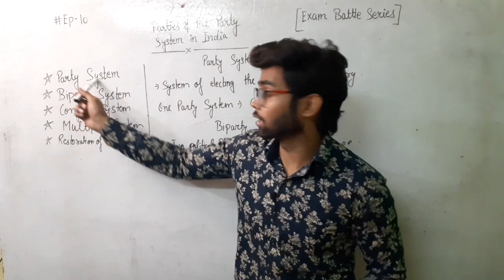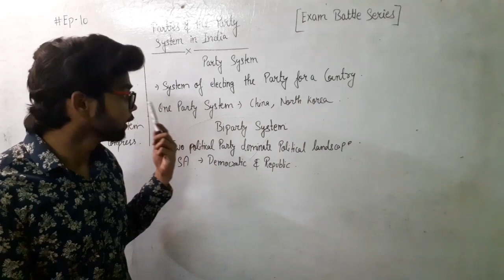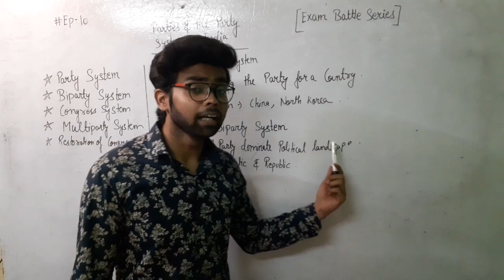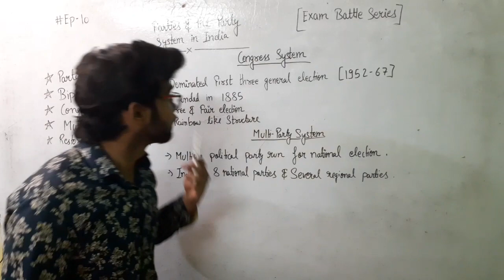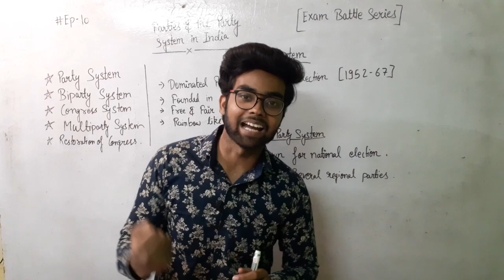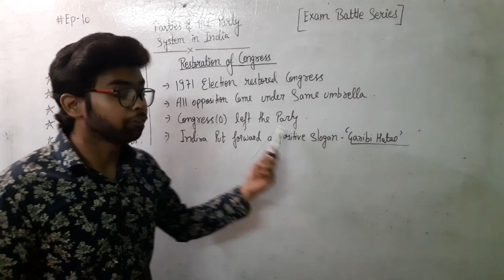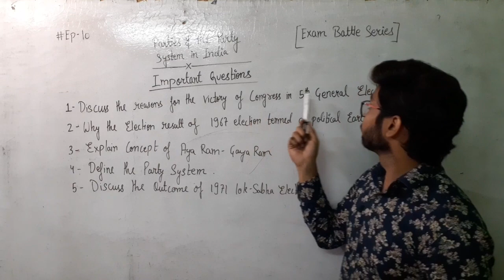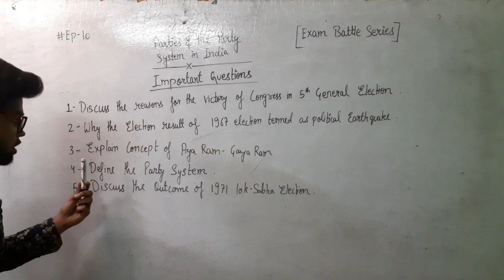Parties and Party System In India | Revision Series Class 12 Political Science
Here presenting the Exam Battle Series for History and Political Science class 12 .

PERKS :
Revision Videos
Important Questions
Map Questions
Cartoons
Full chapter Videos